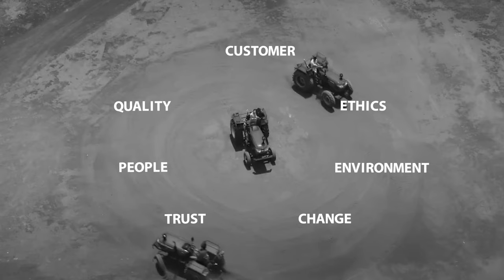Celebrating TAFE Values Day | Mr. S. Anantharamakrishnan, Founder Chairman - The Amalgamations Group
What is it that we value?
What is it that we truly value?

Our values are what we breathe.
Our values are what we live by.
In every moment, interaction, and relationship.

We exist to put a smile on the face of the Customers we serve.

We are uncompromising when it comes to Quality in every aspect of our business.

Our People matter, so we put them before ourselves.

We endeavor to build and preserve the Trust of our stakeholders.

We grow on the foundation of our time-honored Ethics.

We strive to preserve the Environment even as we serve our business goals.

We anticipate, innovate and embrace Change.

TAFE - Enriching Lives. Empowering Dreams.